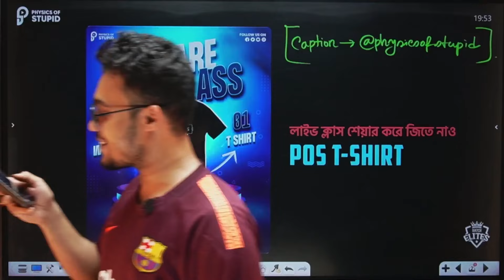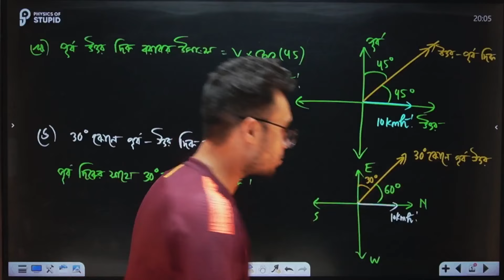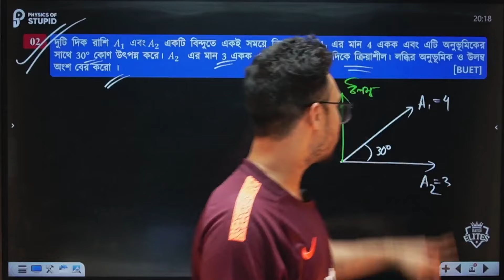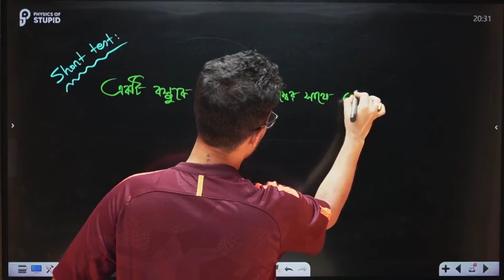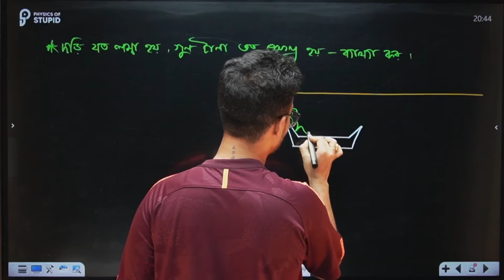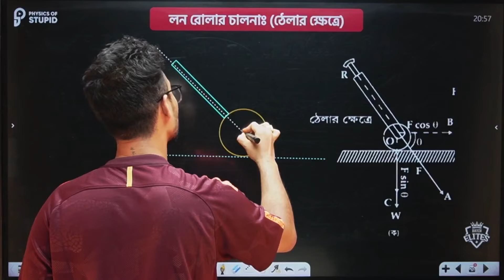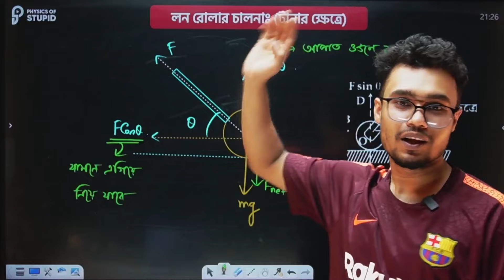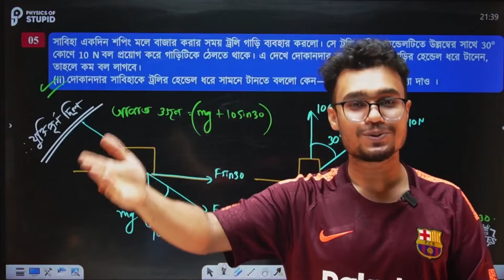Vector | Lecture - 07 by Promit Biswas, EEE, BUET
Topic: লম্বাংশ উপপাদ্য, দুই এর অধিক ভেক্টরের লব্ধি, ভেক্টর বিভাজনের ব্যবহার

HSC 26 | Batch Elites | Physics 1st Paper

আমাদের সাথে ব্যাচে যুক্ত হতে Physics of Stupid - POS মেসেজ দিন।